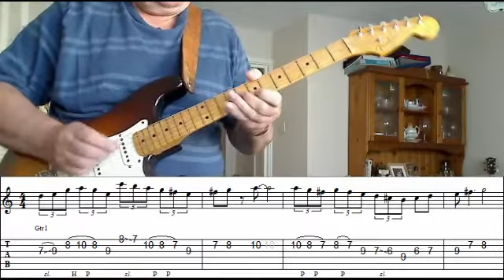Lick of the Day | Laundromat - In the Style of Rory Gallagher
This lick of the day gives us a real insight into the modus operandi of Rory Gallagher’s superb soloing style. Laundromat is one of his best-loved numbers, and you can find me unpacking the actual riff in another section of my YouTube Playlists.

The lick here is a lovely modal affair in A, starting with a Dorian scalar run, folloed by a Mixolydian run in similar scalar style. Both are executed in a series of fast triplets, giving a jaunty, folk reel feel that permeates much of Rory’s playing. This is one of the things that made him so special. Whilst most players would executes straight pentatonics, Rory wasn’t afraid of going out of the square to use unorthodox but very valid techniques. This lick of the day demonstrates that well – I often wonder whether, in fact, Rory was aware of how much his Celtic background influenced his playing – I would love to have asked him.

For this one,  I suggest you find the riff first and learn it – it’s my most popular video at the moment! Then learn this lick – take your time as this lick of the day is tricky – make sure you follow my suggestions for slides, hammers and pull-offs.